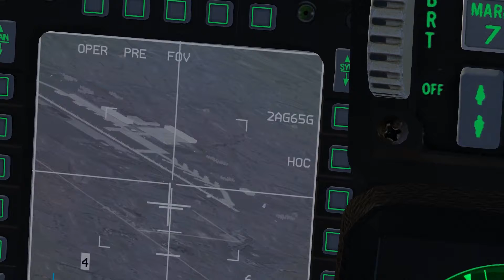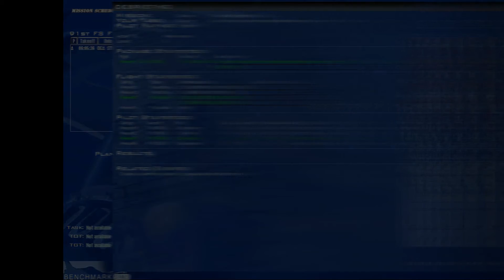nv h 1 x264